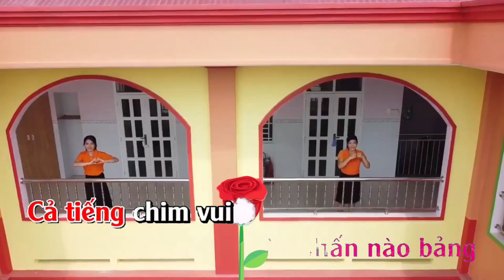em yêu trường em karaoke